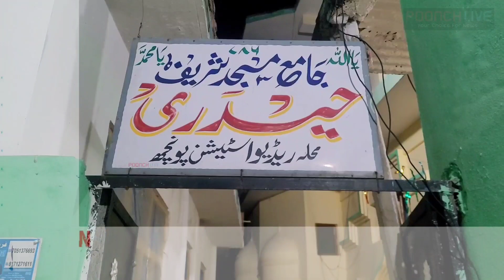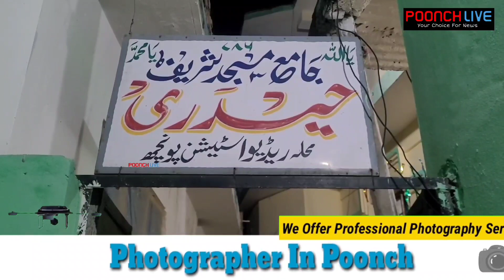Shab-e-Meraj Celebrated In Poonch